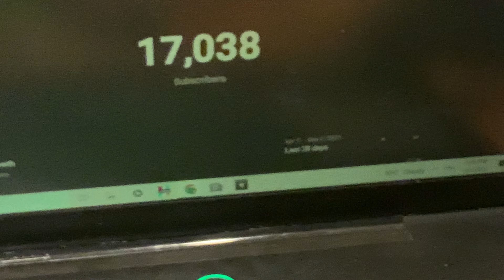Cool OLL 41 Algorithm! Awkward Shape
F U' F' U2 F U R U' R' U' F'